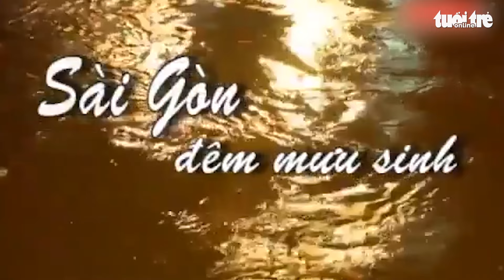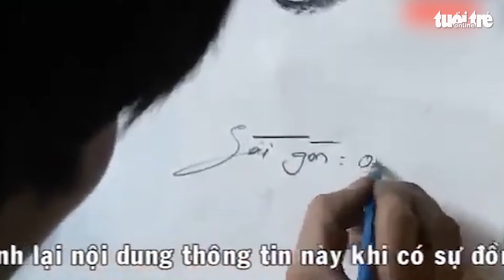Cùng kể chuyện Sài Gòn Tập 11 | Ký họa đường phố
Sài Gòn về đêm lung linh và huyên ảo đến lạ. Giữa thành phố năng động ấy, người lao động có thể tìm kiếm được nhiều công việc khác nhau. Và, ký họa đường phố cũng là một nghề như thế. Hãy cùng chúng tôi theo chân người thanh niên này để hiểu rõ hơn công việc của họ trên đường phố Sài Gòn khi đêm về...